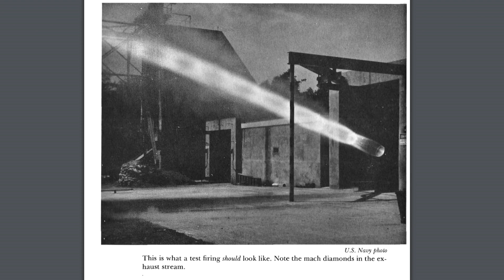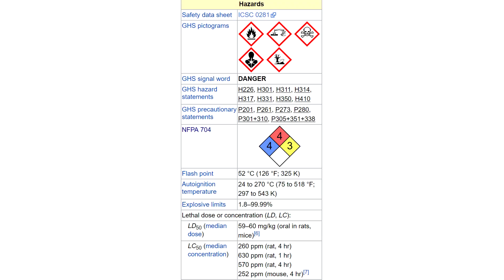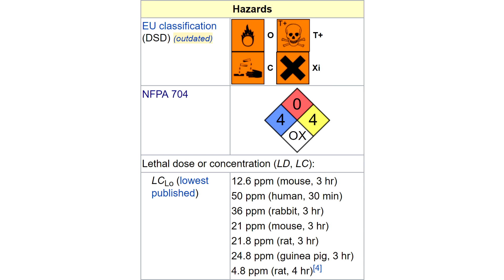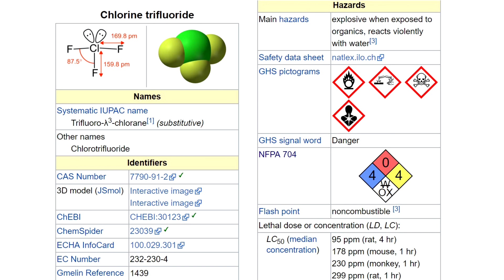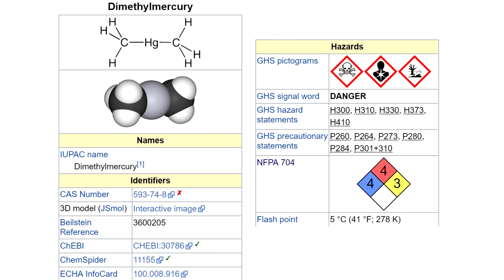The Most Dangerous Rocket Fuels Ever Tested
With the reprinting of the classic book 'Ignition, And Informal History Of Liquid Rocket Propellants' I thought it would be fun to talk about the most dangerous substances ever tested in rocket fuels.

You can buy 'Ignition' from Amazon.

All of the Hazard information tables are from Wikipedia.